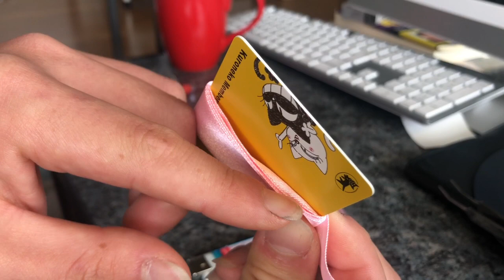DIYでダイソーリボンを使った美しいバラつくり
メインチャンネル28,000人ありがとう！

ID : wscjapan

Wrap Studio WSC Channel最新動画

友達追加はお気軽にどうぞ！